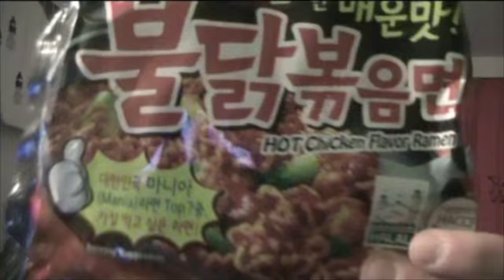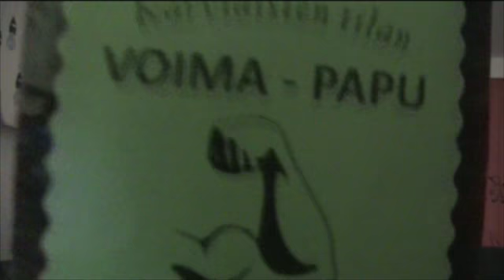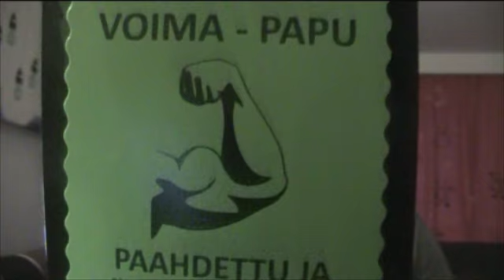Nyt kiitos lahjotuksesta